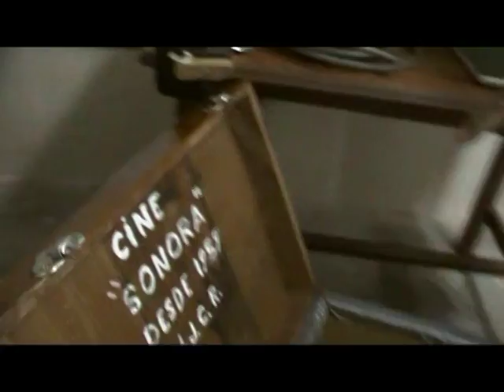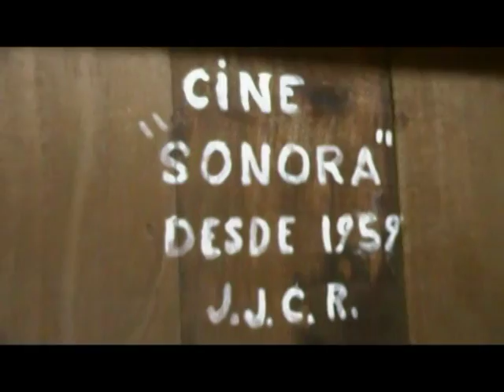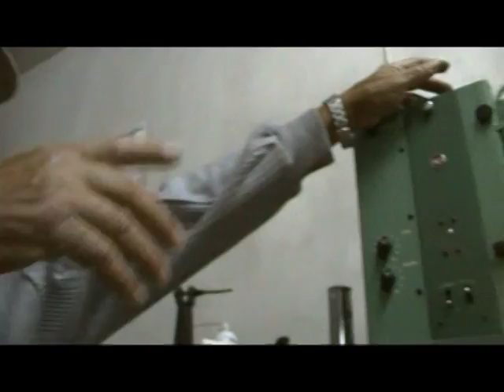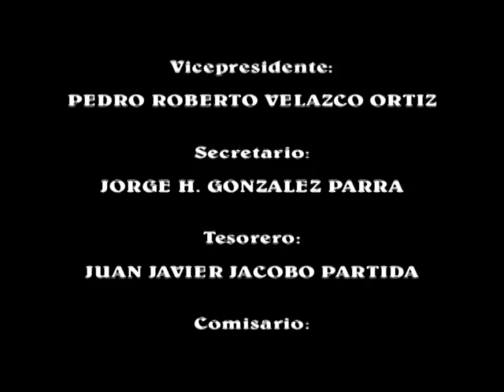IXTLAN VIVE EL CINE AMBULANTE. (2/3) De Chuy Castillo. IXTLAN DEL RIO, NAYARIT. MEX.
UNA GRABACION DE GON-PAR MUSIC. PARA LA ASOCIACION CULTURAL IXTLAN VIVE